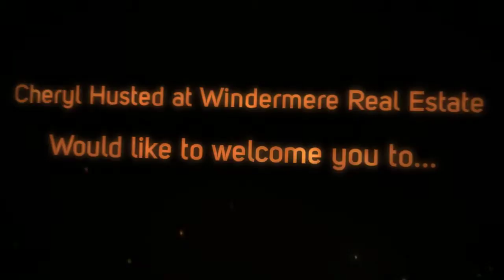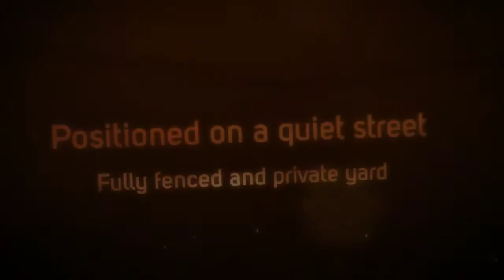1520 Truman Street